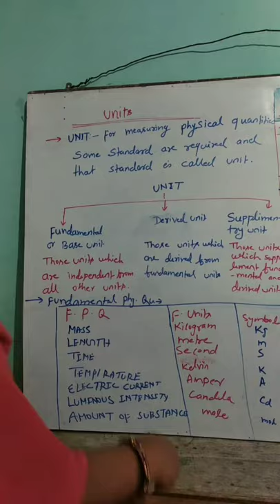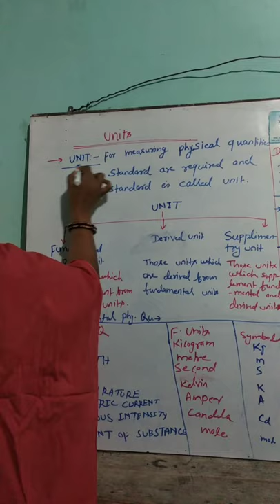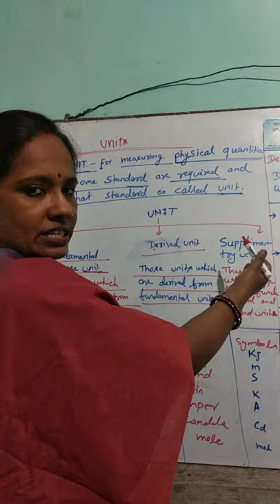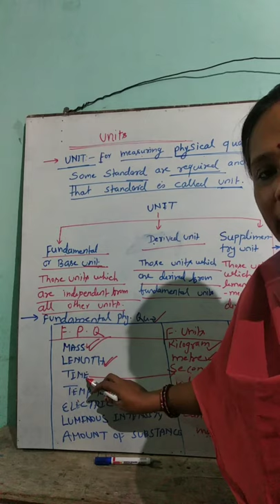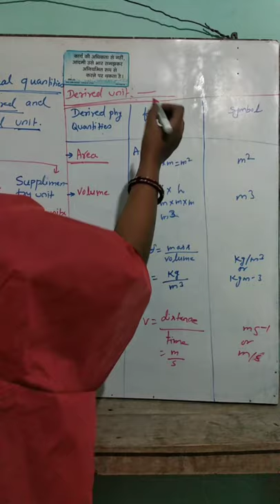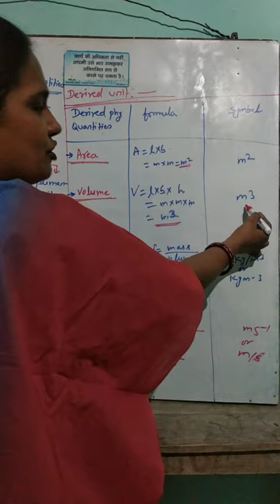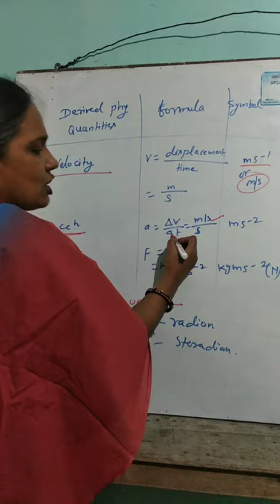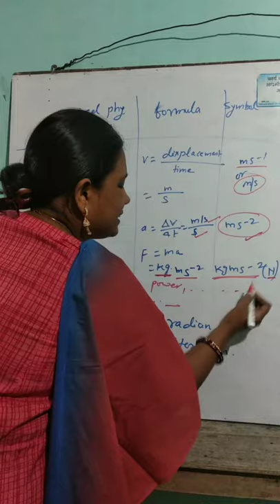Measurement for class - 9 part 2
Definition and explanation of units